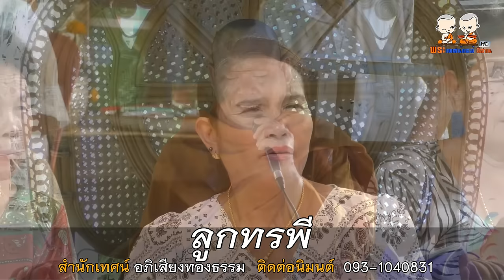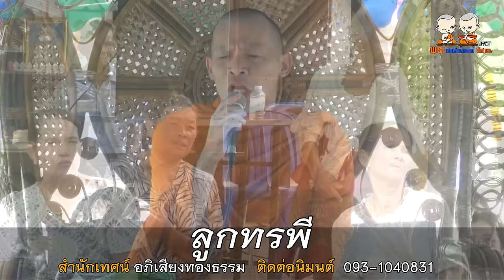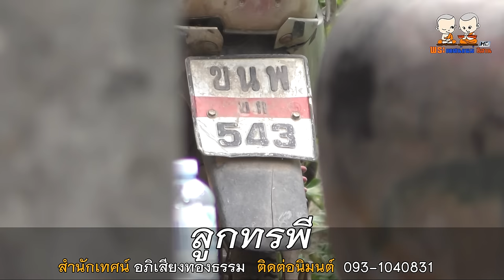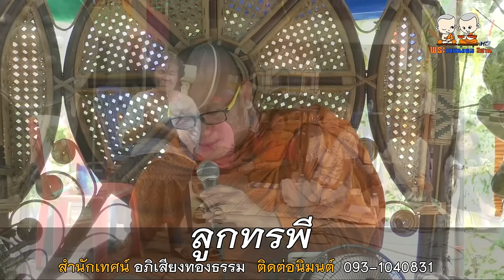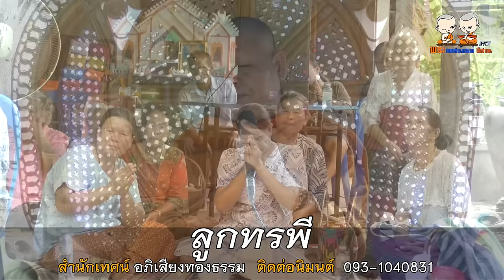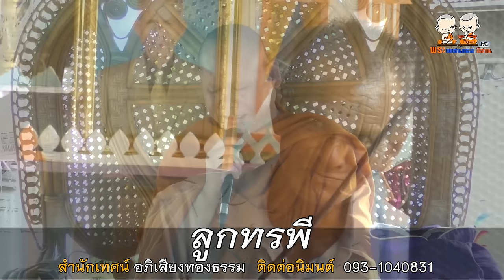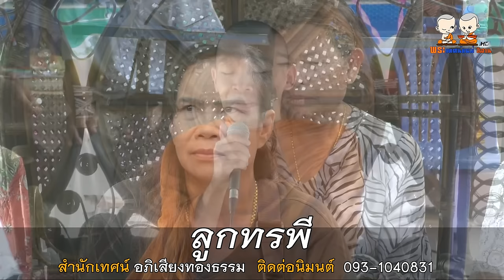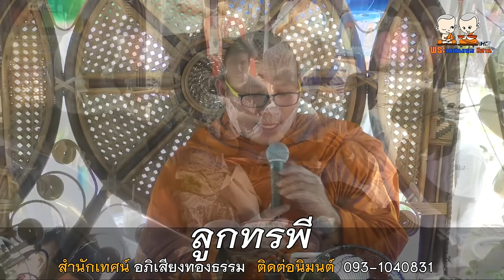ลูกทรพี (ลูกบ่ดีผีบ่คุ้ม) สำนักเทศน์เสียง อภิเสียงทองธรรม โดย พระอาจารย์สุริยันต์ อภิญาโณ (เสียงพิณ)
⭕️ : เทศน์แหล่เรื่อง ลูกทรพี (ลูกบ่ดีผีบ่คุ้ม)
🙏 : สำนักเทศน์เสียง อภิเสียงทองธรรม โดย พระอาจารย์สุริยันต์ เสียงพิณ